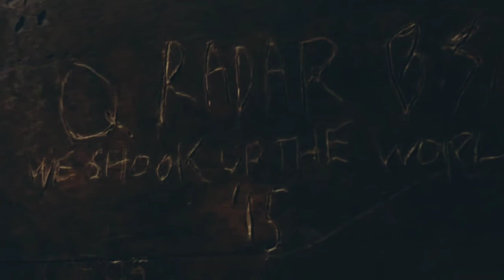Quentin And Margo- Black Butterflies And Deja Vu (The Maine) Fan Made Video!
Fan Made Music Video For The Movie 'PaperTowns'